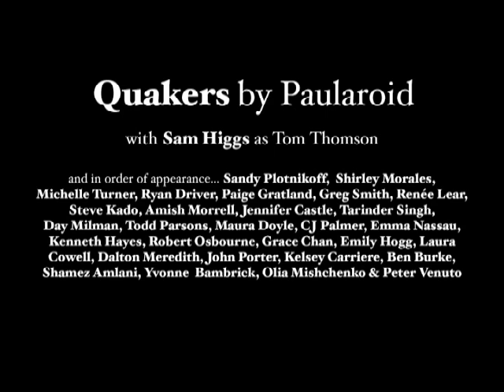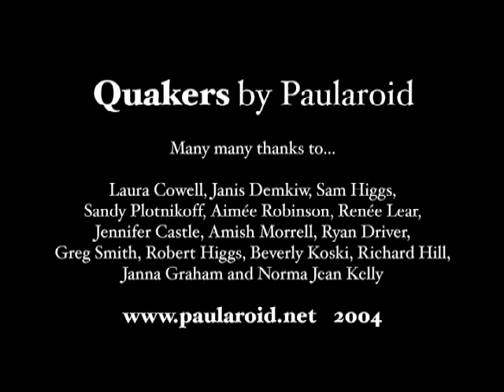Quakers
2004 Colour / B&W Super8 film by Paul Lamothe
Sam Higgs as Tom Thomson
Extra camera by Amish Morrell and Sandy Plotnikoff
Soundtrack: Rosi Braidotti lecture May 15th 2004
Psychedlia (Rancho Relaxo bootleg) by Fox the Boombox
Earthquake 1974 with Charlton Heston Genevieve Bujold